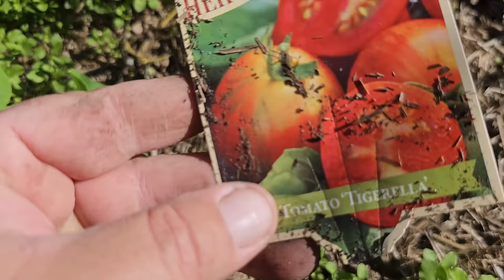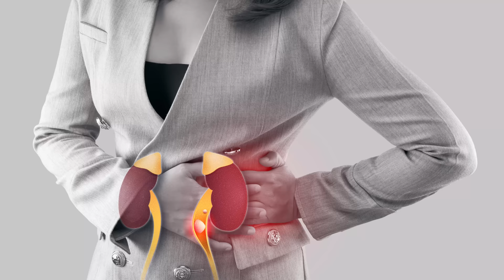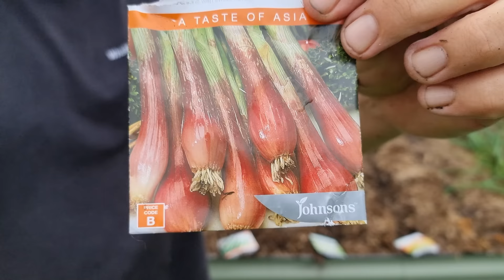Substitute These 6 POPULAR Veggies with EASIER to Grow Varieties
In this video, I substitute six popular vegetables with other crops that taste just as good but are easier to grow at home.

For Australian freeze dryer purchase info, use the link above and contact Harvest Right directly.